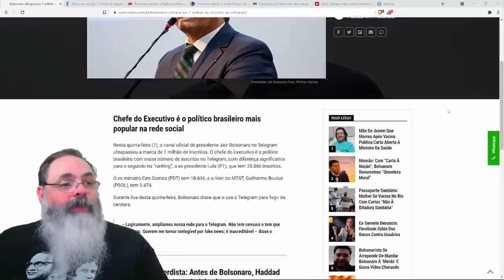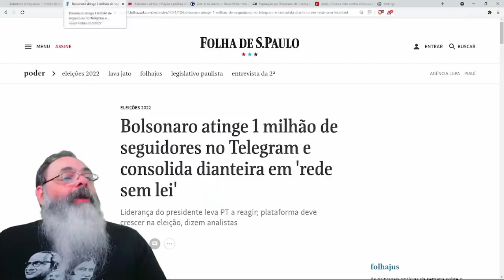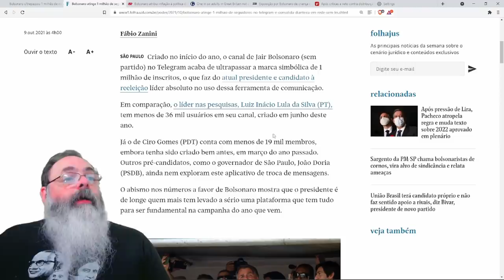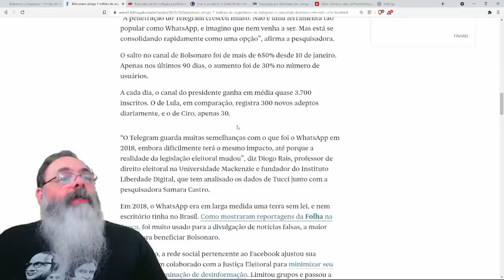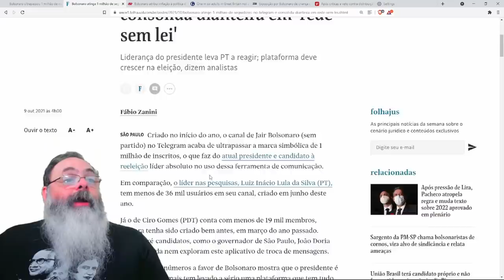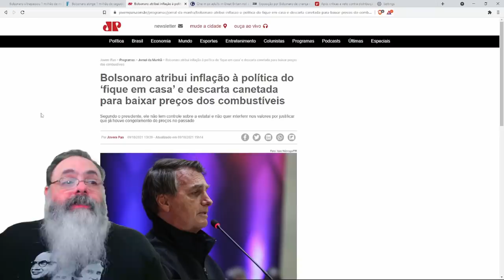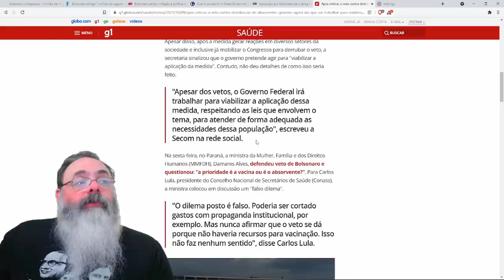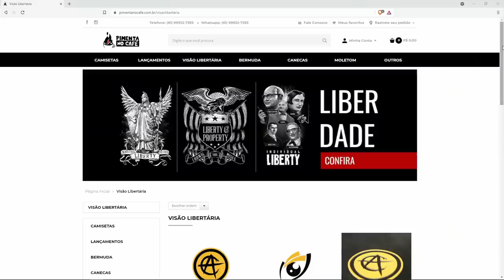Bolsonaro atinge um milhão de inscritos no Telegram e esquerda se pergunta: "como censurar isso?"